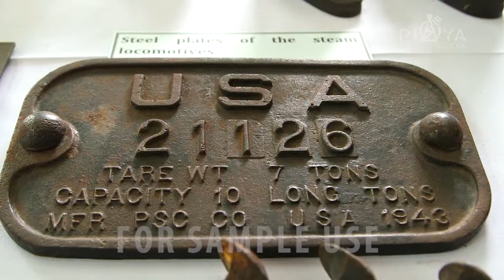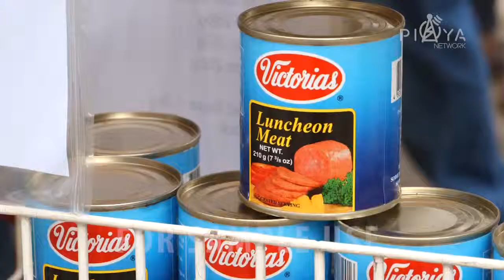1st KALAMAYAN FESTIVAL VICTORIAS CITY - AVP (Piaya Network)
Victorias City, Negros Occidental